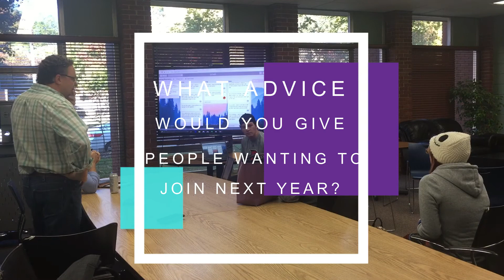Hack 4 Good Springfield Missouri (H4G SGF)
Join us for Springfield’s 3rd Annual Coding Competition in November 2018.

Hack 4 Good Springfield connects designers and developers with community projects. Use your skills to help an area non-profit achieve greater impact through technology.

Hack 4 Good Springfield is hosted by Mid-America Technology Alliance (matasgf.com). MATA is a 501(c)(6) nonprofit (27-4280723) ​working to bring people and organizations together to make the Springfield Missouri region a leading technology community.

Made with ♥ in Springfield Missouri. The "MATA" logo is copyright Mid-America Technology Alliance. The "Springfield" logo is copyright Springfield Missouri Convention & Visitors Bureau.